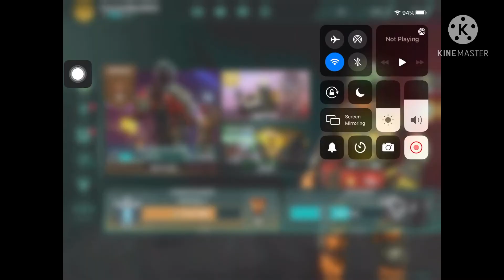Modern Combat Versus! Gameplay Walkthrough Part 9! Scorecharge Team Deathmatch!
Drop into fun, action-packed gameplay that defines a new era of mobile shooter games. Choose your Agent, master your role, and dominate the battlefield with your team. From skilled attackers to supportive defenders and covert assassins, there’s an Agent for every play style.